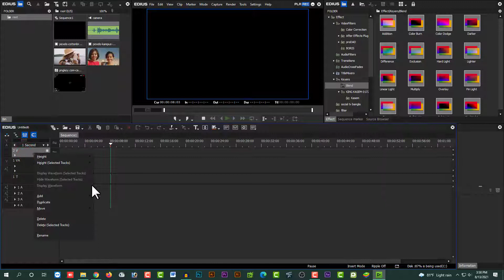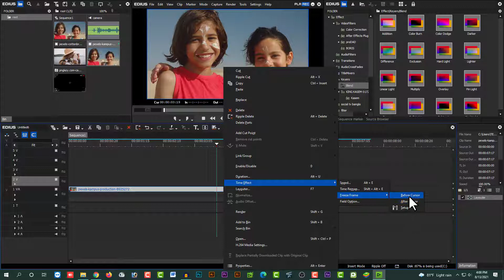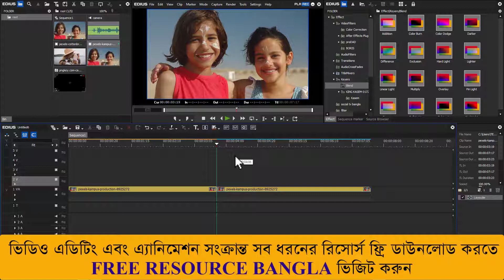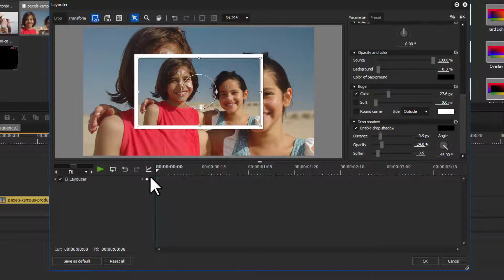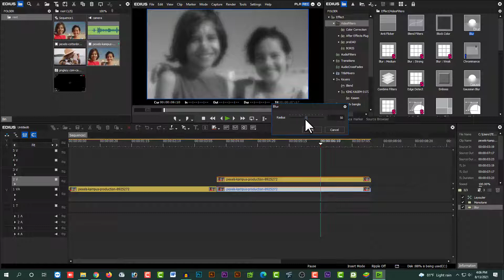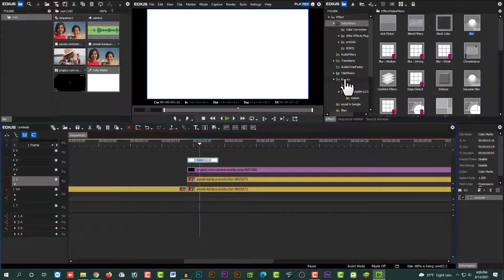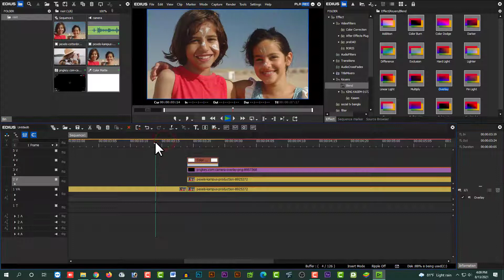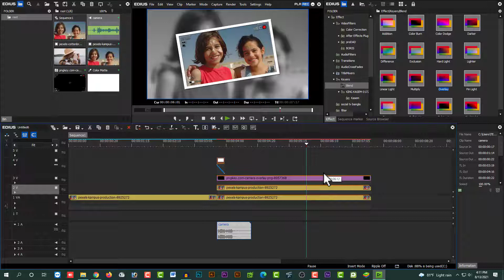Snapshot Photo Freeze Frame Effect in your video edius Tutorial bangla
এই ভিডিওতে আমরা শিখব ইডিয়াস edius দিয়ে যে কিভাবে ফটো ক্যাপচার ইফেক্ট ইউজ করা যায়

🌹🌹🌹 Related tags 🌹🌹🌹
▶ edius video editing
▶ edius
▶ edius video editing tutorial bangla
▶ edius tutorial